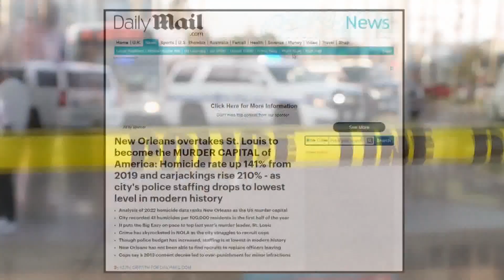Leaders stand together for National Night Out Against Crime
The initiative is aimed at reducing crime and increasing crime prevention.